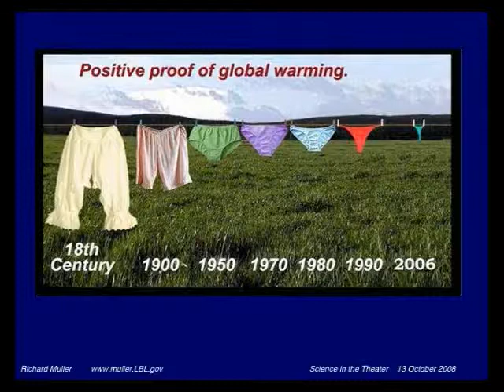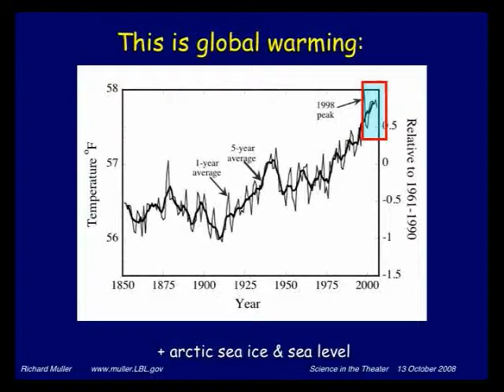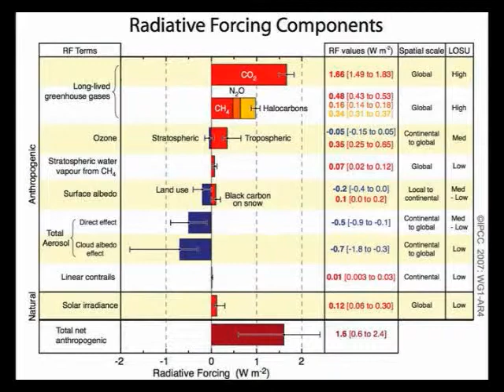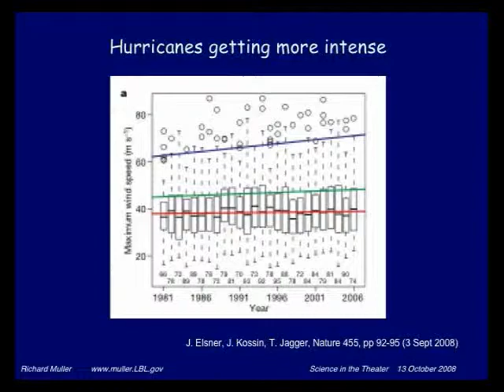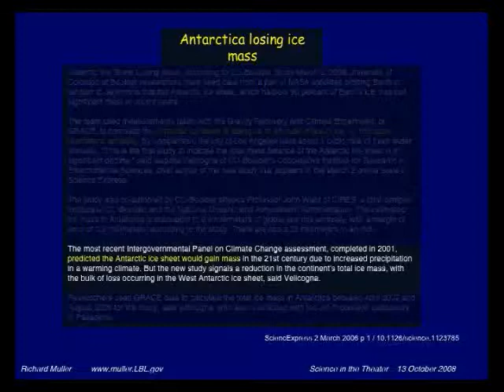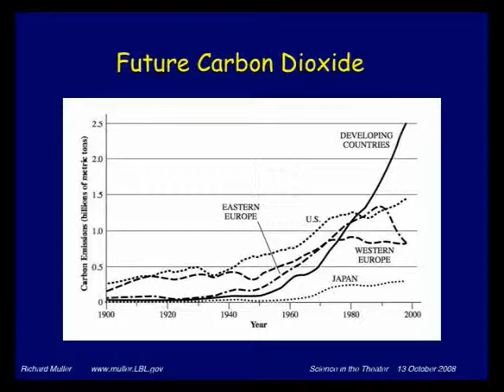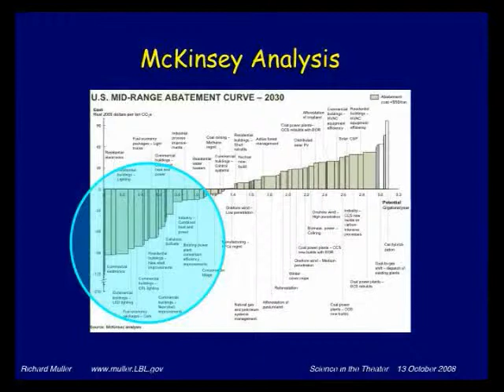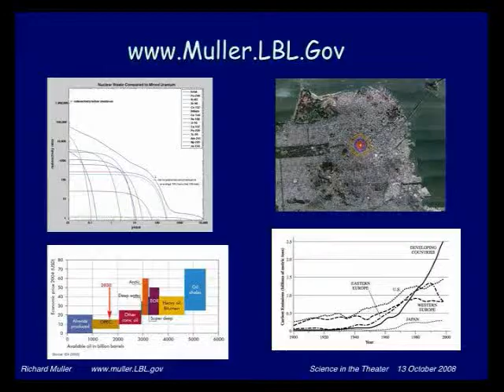Richard A Muller on Global Warming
An unbiased, non-partisan physicist's view on global warming. Although this video was made in October 2008, the basics haven't changed since then. This is a clip from Dr Richard A Muller's talk "Physics 101: What our next President needs to know."